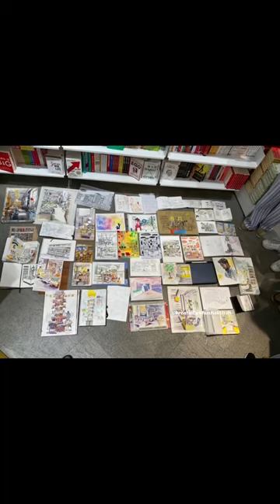Sunday vlog artists edition urbansketching @CrosswordBookstores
Sunday vlog ft artists edition
Today’s location was @crosswordbookstores , Kemps Corner
A beautiful Sunday surrounded by books and paints 📚